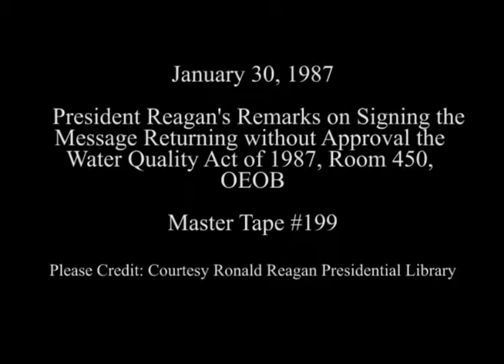President Reagan's Remarks on the Water Quality Act of 1987 on January 30, 1987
Full Title: President Reagan's Remarks on Signing the Message to the House of Representatives Returning Without Approval the Water Quality Act of 1987 in Room 450, OEOB, Old Executive Office Building on January 30, 1987

Access Restriction(s):Unrestricted
Use Restriction(s):Unrestricted